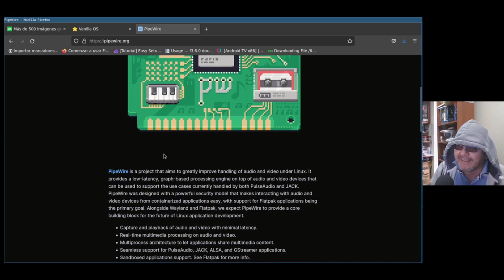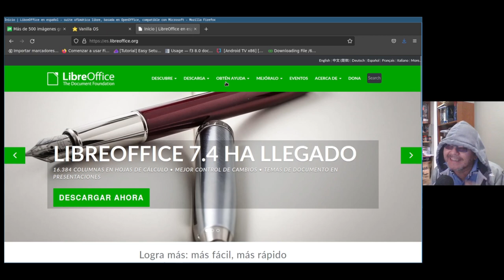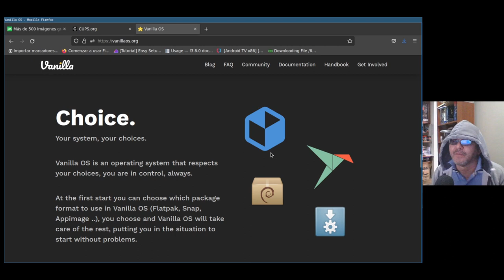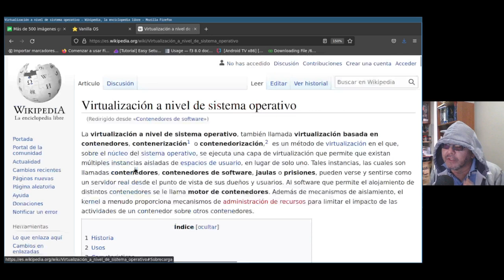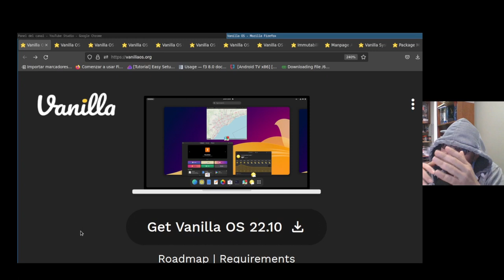Vanilla OS | ¿Qué es un Linux Inmutable? [Video 2]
En un Sistema Inmutable debemos tener separados El Sistema Operativo de las Aplicaciones.  O en otras palabras al Sistema Operativo solo se le deben instalar las aplicaciones necesarias para que funcione el Hardware.

CREDITOS:
Algunas imágenes del video se tomaron de las páginas oficiales de la apps, de Wikipedia y de pixabay.